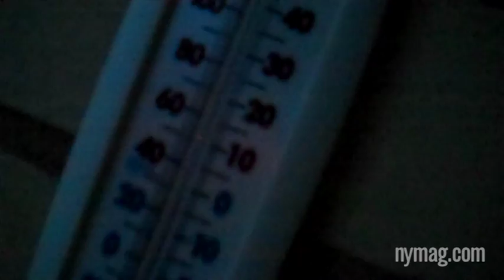Model Diaries: Julia Nobis at Home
The Aussie model gives us a sneak peak about what models do at home, in their spare time, when not ripping out a full head of extensions.